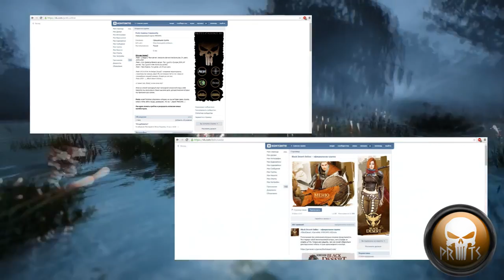Black Desert Ru: Конкурс разыгрываем ключи на ЗБТ!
Наша группа в Вконтакте: Группа Black Desert: Наш Youtube Канал: .

Магазин игровой валюты - Группа Black Desert - Наш сайт - .